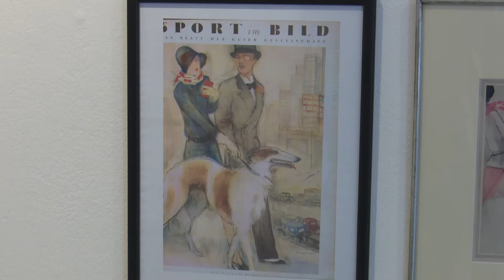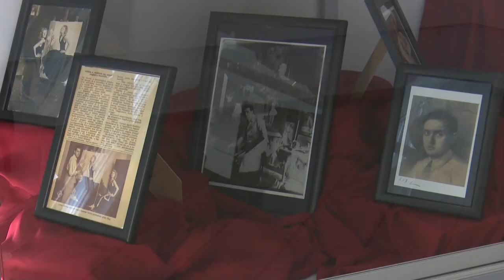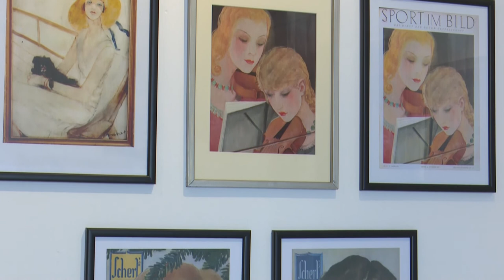Rauscher György alkotásaiból nyílt kiállítás a múzeumban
Rauscher György Komárom neves festőművésze 1930. október 3-án halt meg Komáromban. Halálának 90. évfordulójára emlékezve alkotásaiból október 3-án kiállítás nyílt a Klapka György Múzeumban. (Forrás: KTV, szerk.: Lelkes Anett, op.: Varga Zsolt)